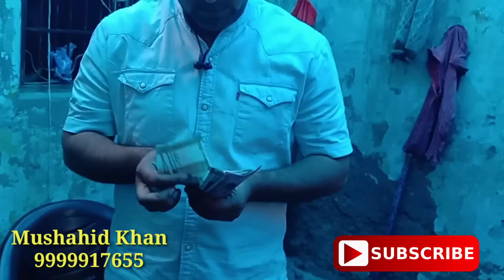10000 thousands help.मदद के लिए आगे आये।